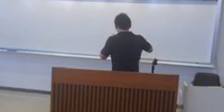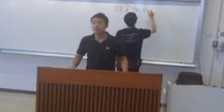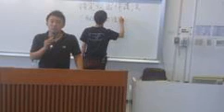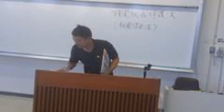山本太郎 「秘密保全法」沖縄大学10/11 twitcastより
山本太郎10/11沖縄大学「原発・TPP・そして秘密保全法」
特定秘密保護法案　政府原案の詳細　朝日新聞版
「秘密保護法 秘密保全法と呟いて 国民的議論に!!　秘密保全法反対で一緒に闘って下さい」 山本太郎
秘密保護法反対・街宣キャラバンで配っているチラシは以下からダウンロードできます
国会10/15から12/6まで 「特定秘密の保護に関する法律案」特定秘密保護法
特定秘密保護法案　政府原案の詳細　朝日新聞